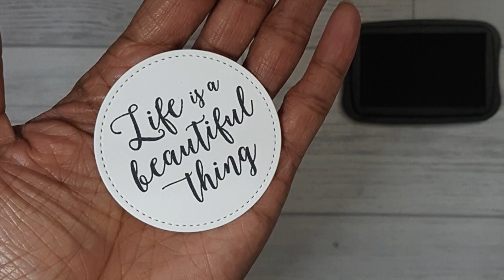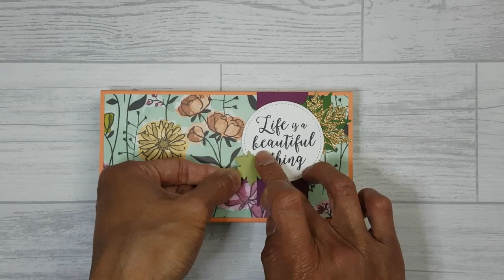Take Your Pick Tool Box / Pencil Case with Stampin' Up! Products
Welcome to Mitosu Crafts by Barry and Jay ~ Independent Stampin' Up! Demonstrators in Hampshire UK

Take Your Pick is a multipurpose pickup and precision tool for all kinds of handmade crafts.

More information can be found on this handmade project from our blog post

Links to Stampin' Up! products used which are available to order from our Online Shop if you live in the UK:

Supplies